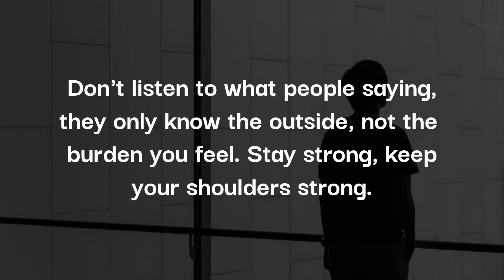Stay strong, keep your shoulders strong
Words and pictures illustrations are taken from any sources that is deemed suitable

thanks